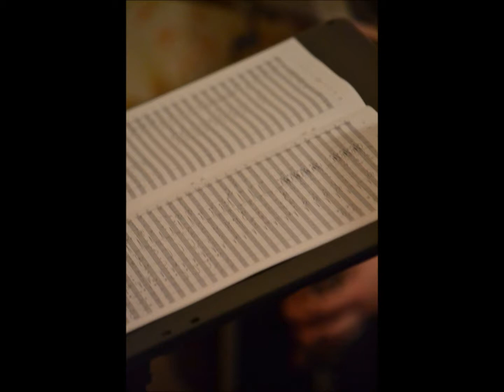La première : Carnaval de Levroux ; Les Diablotins Sévèrois !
Merci au photographe !